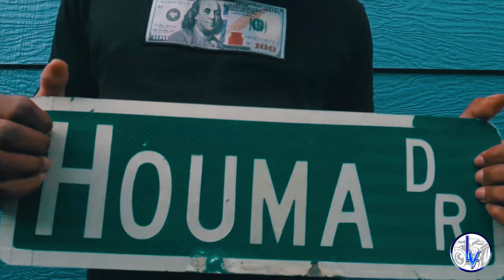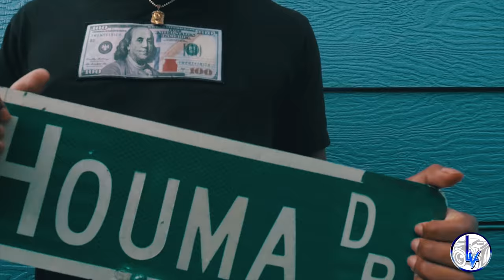Eazzy 2x- Germs (Official Video)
Eazzy 2x Germs Official Video Directed & Edited By: Legendary Visuals